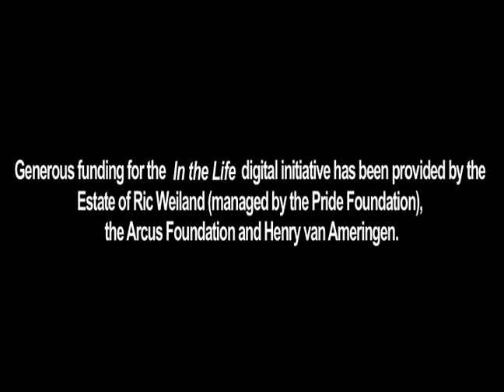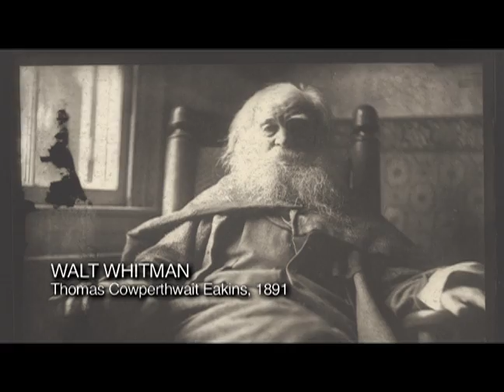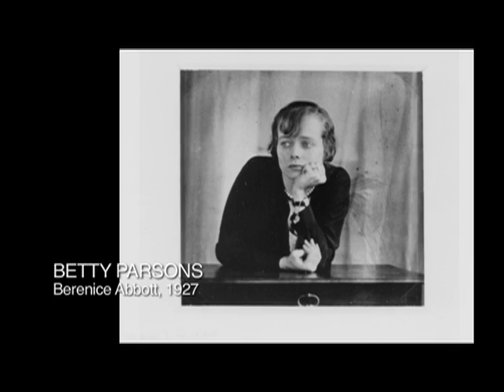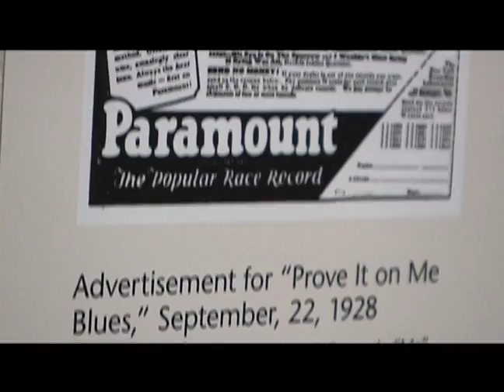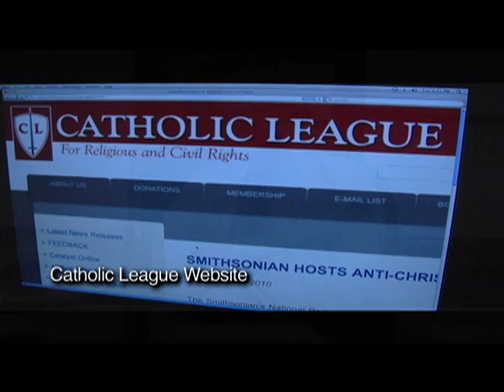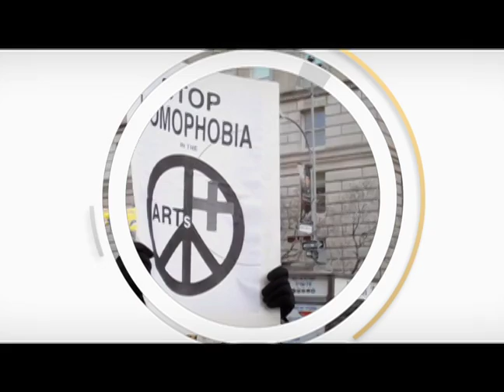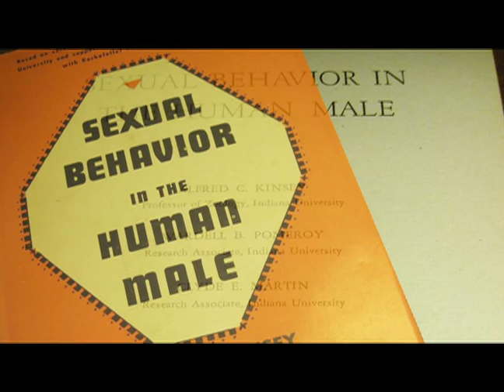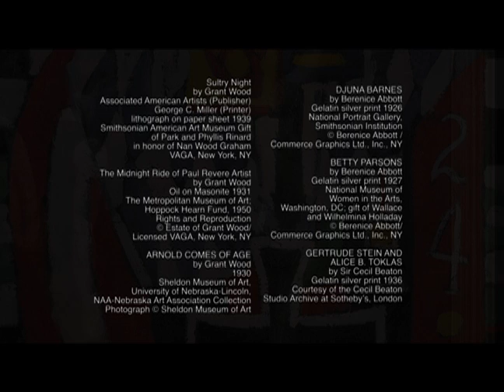In the Life: Ep. 2106, "Revisiting Hidden Histories"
In the Life: Ep. 2106, "Revisiting Hidden Histories." Original air date: March 2012. Featured guests: Jonathan Katz, Ed Hardy, Justin Spring.

Summary: This episode is a look back at episode 2004, with most of its content sourced from that episode. The episode begins with a segment about the Smithsonian's National Portrait Gallery's "Hide/Seek" exhibition and David Wojnarowicz's A Fire in My Belly. The next segment profiles Sam Steward.